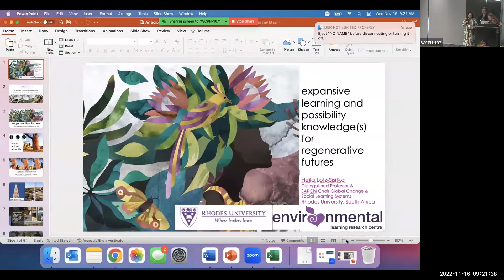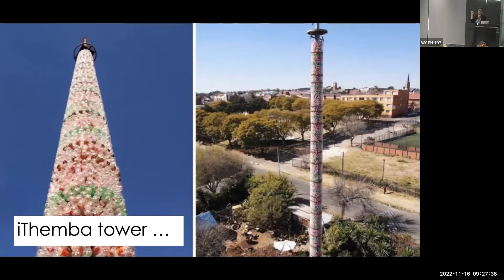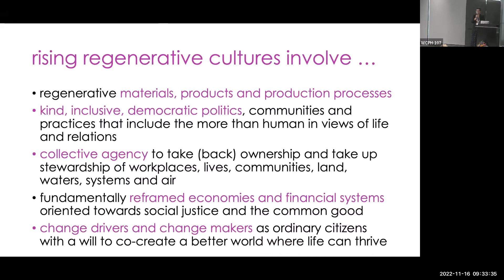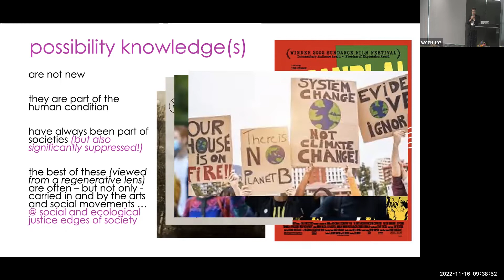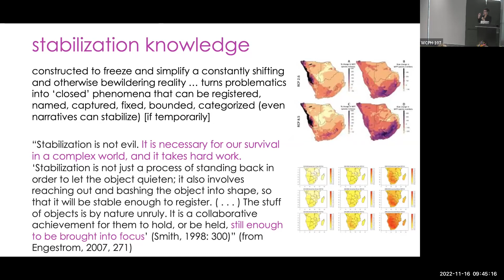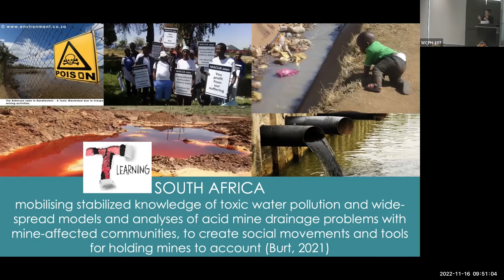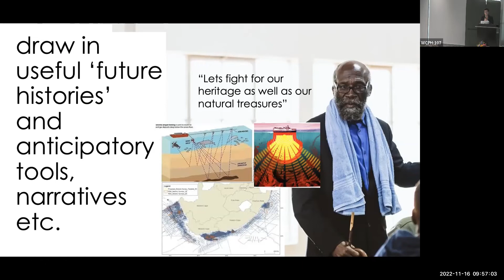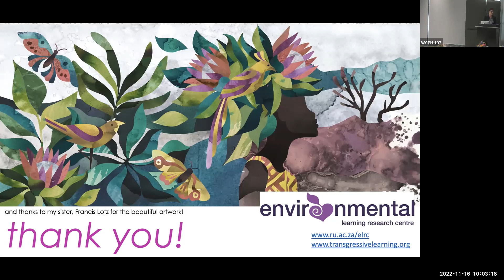Keynote: Expansive learning & possibility knowledge(s) for regenerative futures-- Heila Lotz-Sisitka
The possibility of regenerative futures is deeply intertwined with the potential of healing the Earth and her people. In many spaces around the world people are actively and creatively engaged in co-creating diverse regenerative cultures everywhere. At the heart of these movements and our abilities as humans to participate in the co-creation of regenerative futures (with the more-than-human world) lies possibility knowledge(s).  Possibility knowledge(s) surfaces many philosophical and methodological debates, most notably those associated with the limits of positivism and empiricist ontologies, an over-reliance on naturalism in the sciences, and one-dimensional rationalism in the social sciences, as well as recognition of a need to remediate a colonial history of abyssal knowledge. In this presentation I will explore the concept of possibility knowledge(s) in the education and learning sciences, arguing that possibility knowledge(s) offer important interstitial or liminal spaces for transformations and transgression towards regenerative cultures.  Interstital or liminal spaces for possibility knowledge(s) are ‘in-between’ and transitional, and potentially transformative and/or transgressive.  Possibility knowledge involves destabilizing categorical knowledge, and a turning of categorical knowledge into possibility knowledge, which opens a platform for expansive learning, or learning ‘what is not yet there’ (cf. Engeström), including how to co-create regenerative cultures and futures under increasingly complex crisis conditions.  To concretise the deliberation on possibility knowledge(s), I will share some examples of how communities in southern Africa are co-producing possibility knowledge(s) for decolonial, regenerative futures via expansive learning processes, and the significance of possibility knowledge(s) in education and learning processes oriented in such contexts.